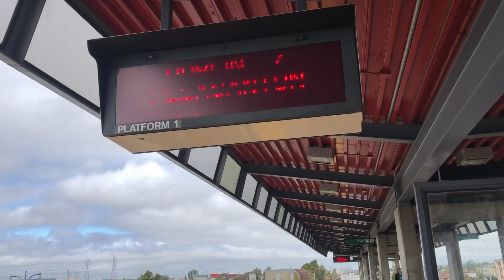Bart’s New 9 Car Train The Fleet Of The Future Blue Line At Oakland Coliseum Station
Leading The Train Is The New D Car 3023 & New D Car 3009 In The Rear